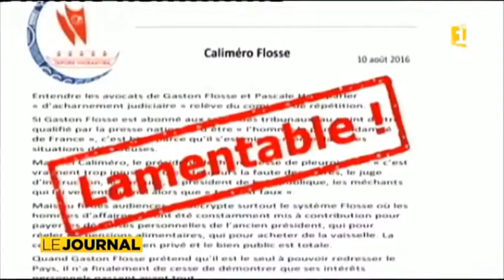Tensions entre le président du pays et les maires : Lana Tetuanui veut calmer le jeu.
La sénatrice lance un appel au dialogue, alors qu’elle se retrouve entre le marteau et l’enclume.

Retrouvez toutes les infos de tahiti et ses îles sur notre site internet Notre chaîne youtube compte plusieurs heures de vidéos à voir et à partager. Vous pouvez les commenter et poser vos questions concernant ces vidéos et les émissions radio ou tv.